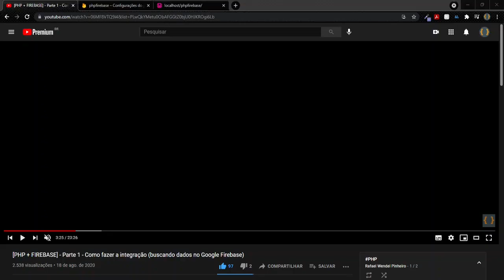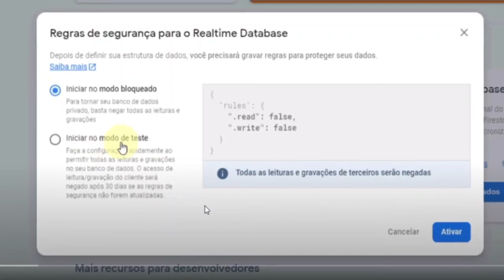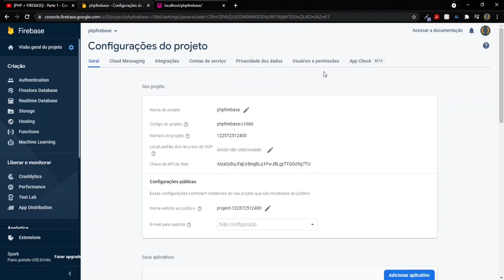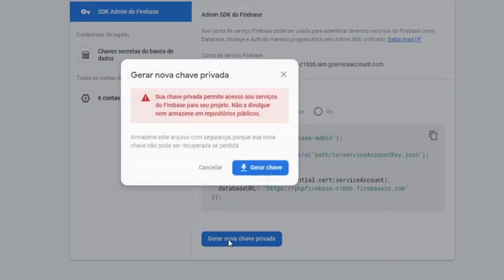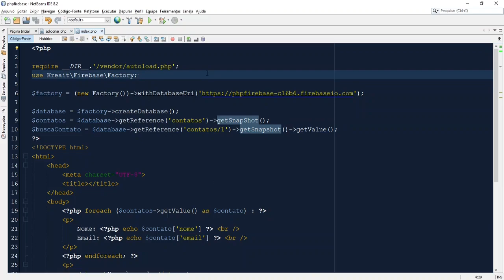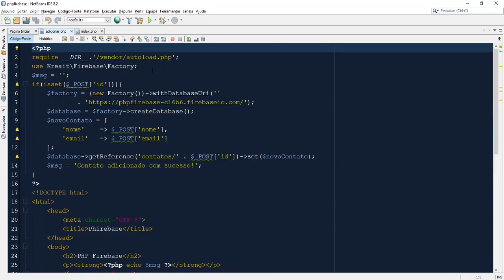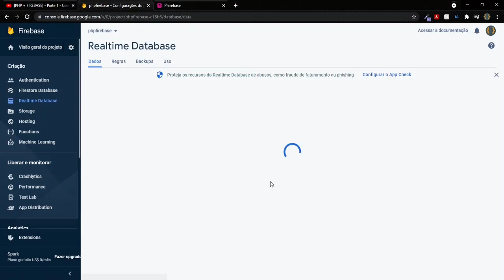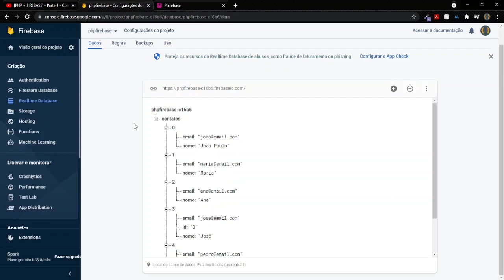[PHP + FIREBASE] - Parte 3 - Autenticação do projeto com chave privada do Firebase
Nesse vídeo eu mostro como gerar uma chave privada (via arquivo de configuração .json) no console do Google Firebase para ser acoplado ao seu projeto php.

Essa chave é importante para acessar os recursos do Google Firebase, inclusive o Realtime Database, que nos Vídeos 1 e 2 dessa série foi utilizado no modo teste. Entretanto, após 30 dias esse modo teste é desabilitado e então a gente só consegue acessar os recursos utilizando a chave privada.

Assista aos outros vídeos da série "PHP + FIREBASE"

Qualquer dúvida estou à disposição!

Abs!